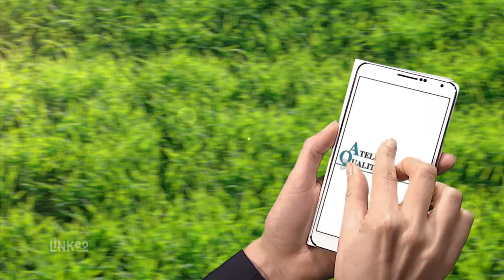FABRICATION DE BÂCHE SUR-MESURE DANS LE GARD et LE VAUCLUSE : ATELIER QUALIT CONFECTION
L'entreprise  AQC (ATELIER QUALIT CONFECTION) réalisera pour vous toutes vos bâches, stores, protections, filtration, ainsi que le garnissage de sièges... Profitez des conseils d'expert pour la réalisation de vos projets.